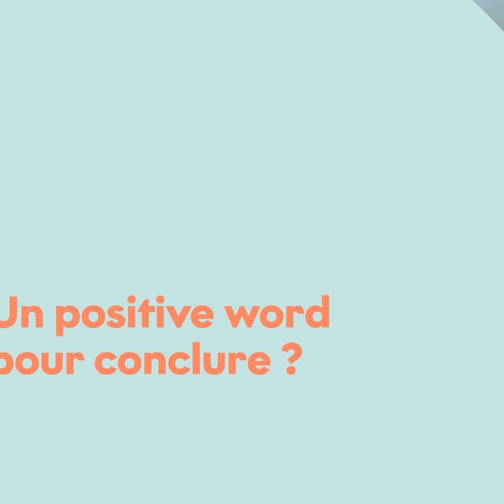Positive Interviews - Jacques Berger (Directeur Général d'Action Tank Entreprise et Pauvreté)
Chez Publicis Conseil la RSE est essentielle pour accompagner nos clients dans leur transformation. Depuis plusieurs années notre philosophie est "Lead The Positive Change" et en 2018 nous avons été une des premières agences à obtenir le Label AACC avec 3 étoiles. A l'occasion de nos tables rondes "Business for Good or Good for Business", Jacques Berger, Directeur Général d'Action Tank Entreprise et Pauvreté, a répondu à toutes les questions de notre équipe RSE.